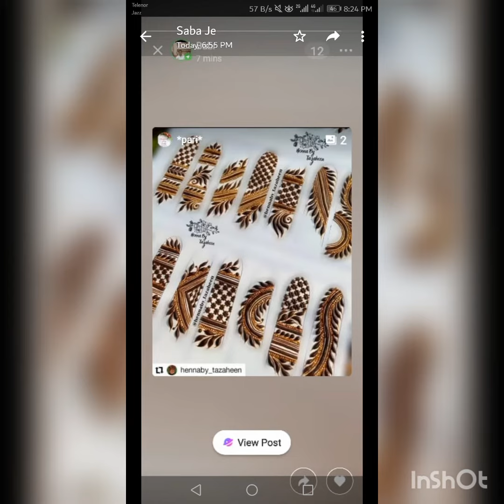Stylish and easy mehndi designs 2021